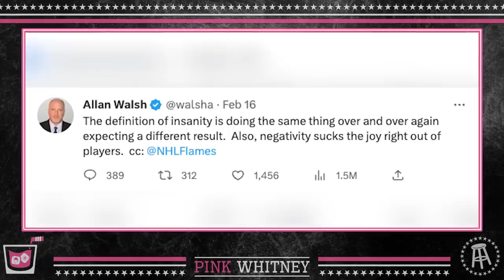Trade Rumors + Quebec PeeWee Tounament Featuring Chandler Stephenson + Colby Armstrong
On Episode 429 of Spittin’ Chiclets, the guys are joined by Chandler Stephenson live from the NHL All Star Game. The Vegas Golden Knights Forward joined (01:12:02 -  01:42:20) to discuss winning the Cup with Ovi in Washington, playing in Vegas, his early days and tons more. But first, the guys open the podcast breaking down their trip to Raleigh this past weekend for the NHL Stadium Series. The boys also break down all the recent NHL news, including the big Leafs trade. Who will be dealt next? Lastly, ArmDog joined (02:02:11 - 02:28:47) the show to talk all things Quebec PeeWee Tournament.